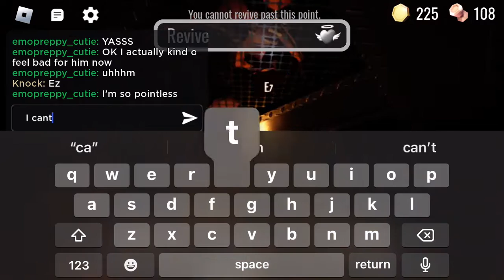He beat doors